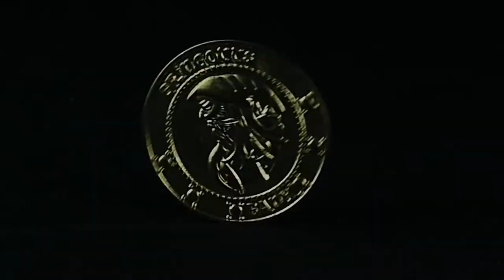Gringotts Money Exchange - Galleon, Sickle, and Knut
Gringotts Money Exchange - A quick edit with wizard money -  Galleon, Sickle, and Knut from the wizarding world of Harry Potter - hope all Harry Potter fans enjoy!